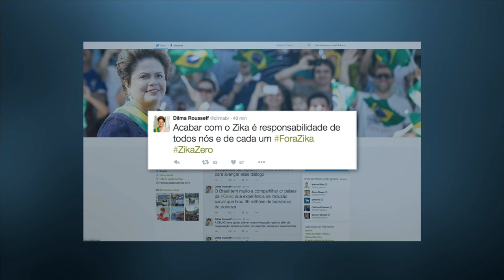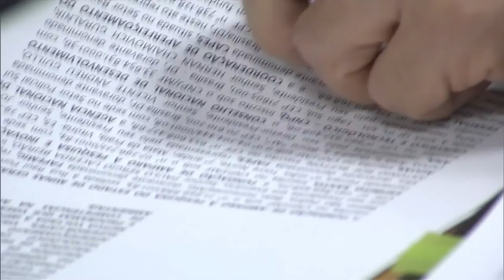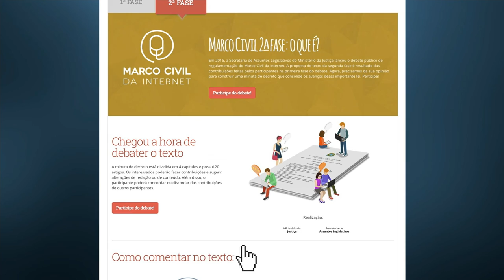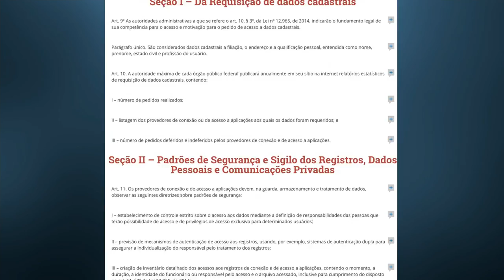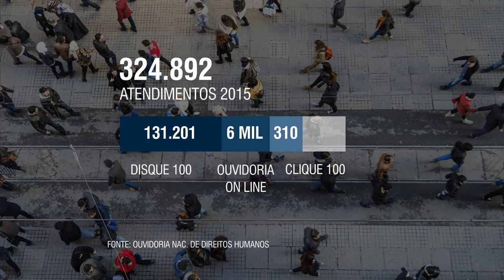Jornal NBR Notícias na Íntegra - 27 de janeiro